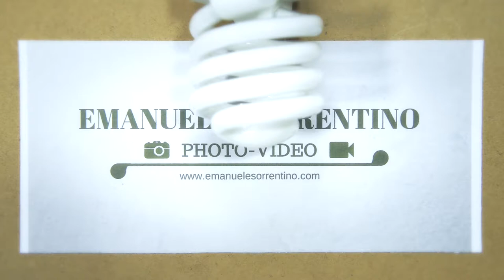Pillole di fotografia #11 - Obiettivi per paesaggi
Oggi qualche parola riguardo gli obiettivi da usare per la fotografia di paesaggio, dai grandangoli ai teleobiettivi le possibilità sono molte.

L'attrezzatura che uso per registrare i miei video:

Microfono Lavalier.
Panasonic GH4.
Led Yognuo 600.
Zoom H4NPRO.

☛ SOCIAL ☚

✔ Facebook Travel. EmAdventures

✔ Instagram Wedding. emanuelesorrentino_wedding